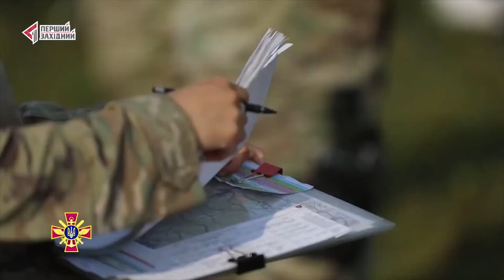Звитяга. Нові перемоги. Випуск 54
 12 тисяч військових та 700 одиниць озброєння військової техніки. В Україні спільно з підрозділами країн-членів НАТО пройшли масштабні військові навчання «Об`єднанні зусилля - 2020»
 Нова партія польських парашутних систем надійде до Повітряних Сил ЗСУ до кінця року
 У навчальному центрі Хохенфельс Сухопутних військ ЗС США, що в Німеччині, відбулися навчання Combined Resolve XIV, участь в яких взяли й українські підрозділи.
 Розширену лінійку поліпшених раціонів сухого пайка нового зразка на базі так званої 10-ї норми презентували в оборонному відомстві
 Впродовж двох тижнів на різних ділянках Міжнародного центру миротворчості та безпеки понад 4000 військовослужбовців із 9 країн світу тренувалися у спільному плануванні та проведенні операцій, а також відпрацьовували тактичні елементи, спрямовані на виконання завдань за призначенням з урахуванням досвіду протистояння гібридним формам збройної агресії. Розповідь про перебіг українсько-американського командно-штабного навчання «Rapid Trident-2020» дивіться у рубриці «Під прицілом
Звитяга на ТРК ПЕРШИЙ ЗАХІДНИЙ